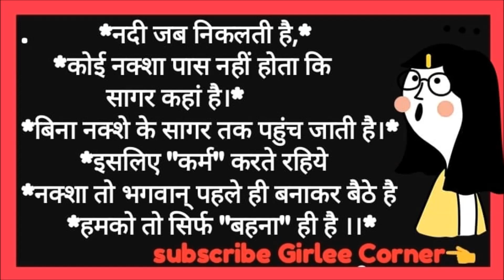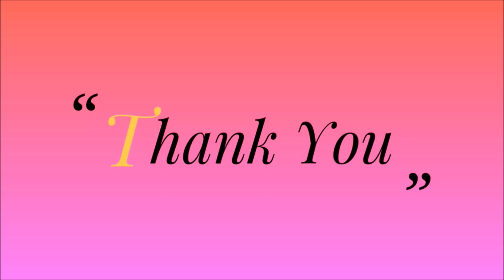ख्वाहिश अधूरी है सुविचार हिंदी मे inspirational positive quotes/good thoughts/suvichar hindi me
Redmi note 4